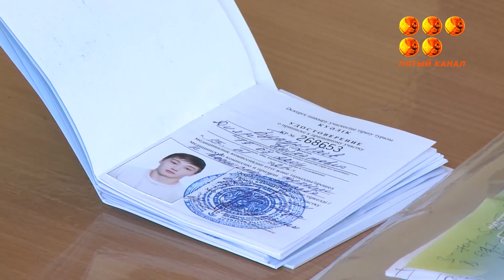Военнообязанные 2004 года рождения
Будущим защитникам Родины вручили приписные свидетельства.